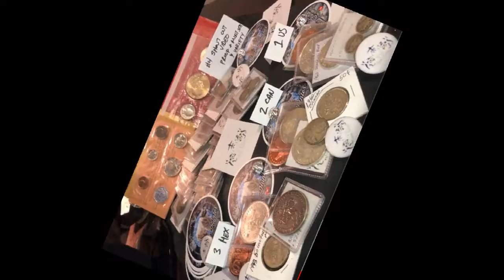Value Hunter 500 Subscriber Giveaway Shout Out!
For information about my refining and pouring service click the link to my website and go to Page 8 Refining Info to see the services we offer. Thanks!

As we all know stickers, magnets, and postage can add up fast! If you would like to help out by donating to my channel you can send your donation
Also don’t forget to put your YouTube name and your name and address in the notes area so I can shout you out and send you a little something for your donation!

If you would like to send something to me, my address:
Dean (Dino) Nasco AKA Backyard Scrapping / DJ Gems
2062 Hwy 64 E